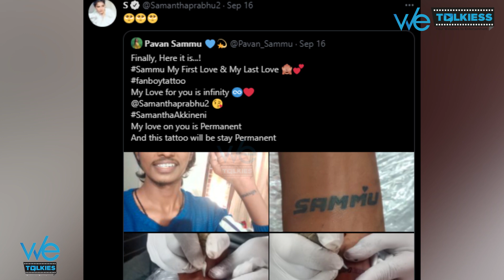தன் ரசிகன் செய்ததைப் பார்த்து கண்ணீர் விட்ட Samantha😭 - " Sammu இது உனக்காக😍" | Viral Post